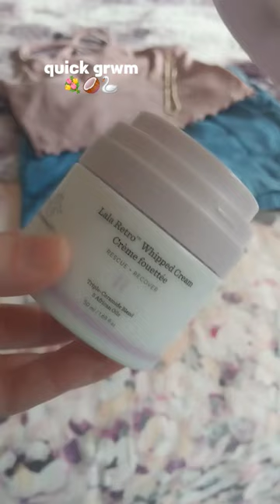bday cd: 3 days!! 🎂